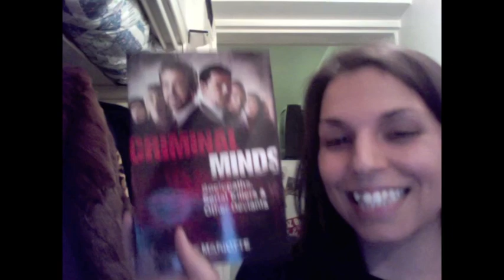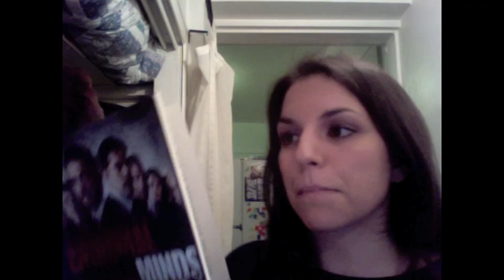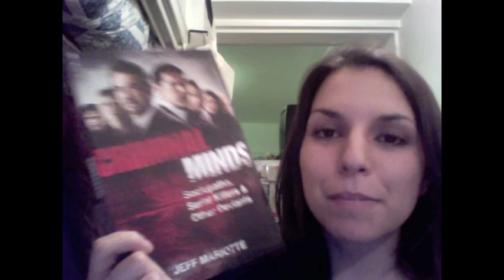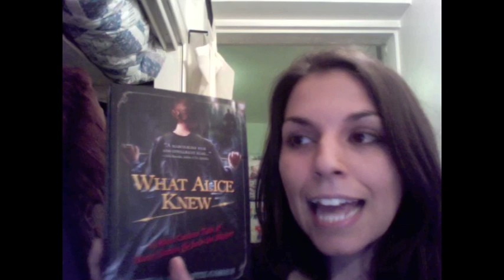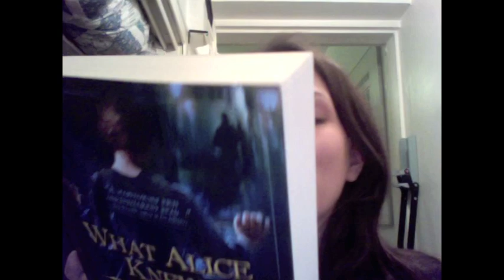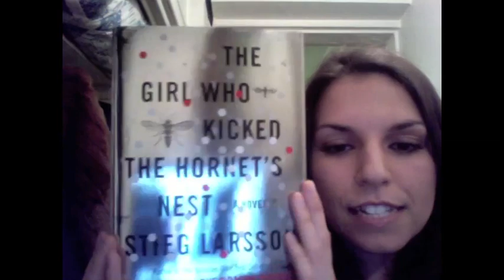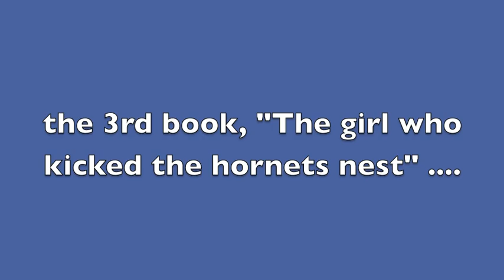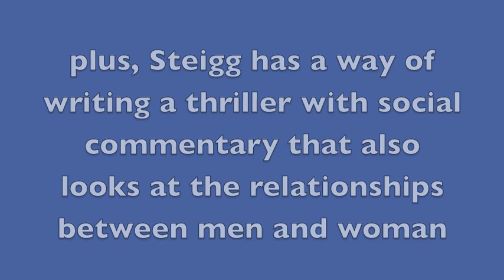true north style winter book review part 3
the girl who kicked the hornets nest by stieg larsson

my blog, true north style: truenorthstyle.blogspot.com
my tumblr, true north loves: truenorthstyle.tumblr.com

all items discussed in this video were paid for by me. i am not personally sponsered by any of these companies.